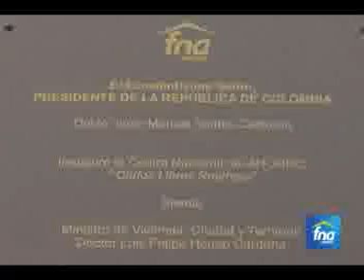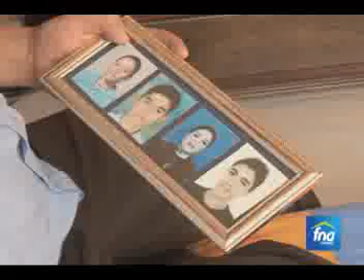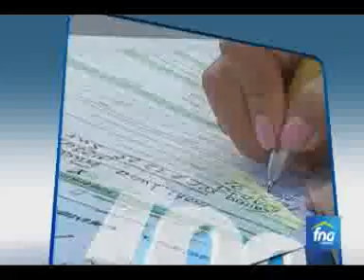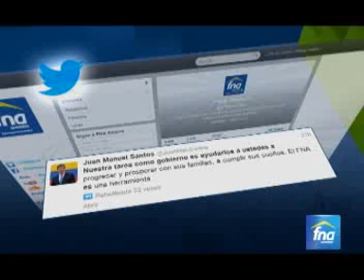FNA AHORRO TV (octubre 27 de 2013)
Magazín Dominical